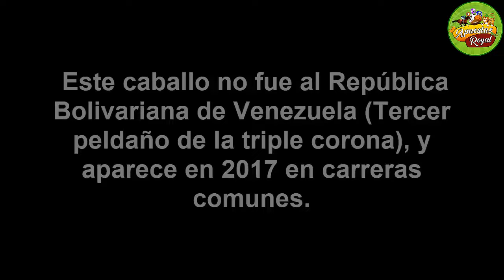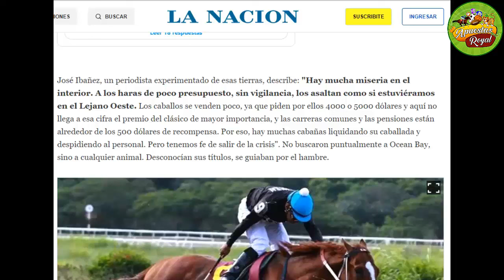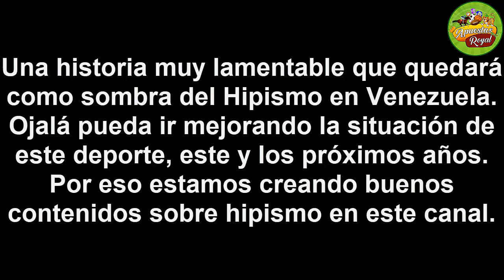Top 7 MEJORES CARRERAS de VOLANTIN (la ultima te sorprenderá mucho)